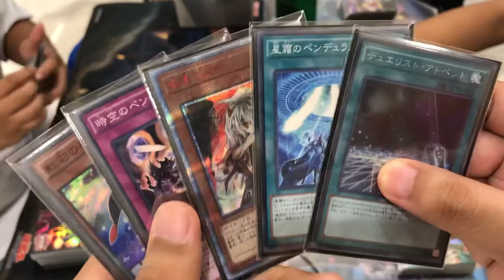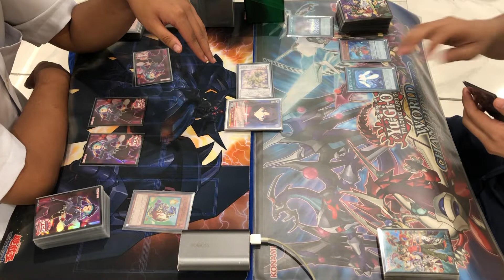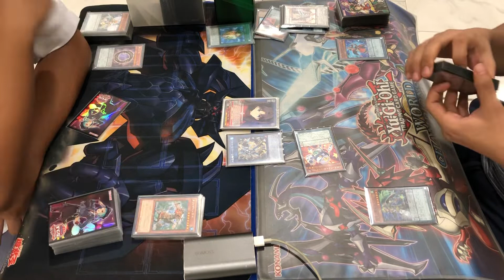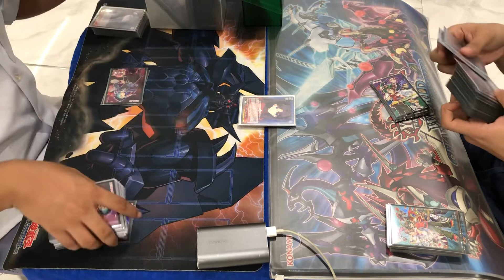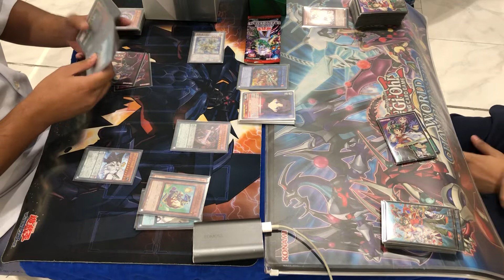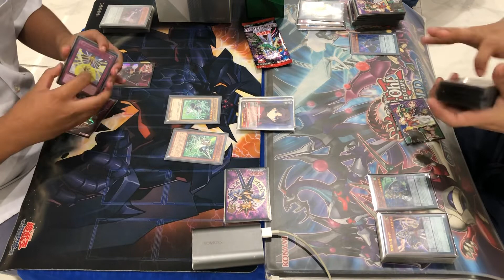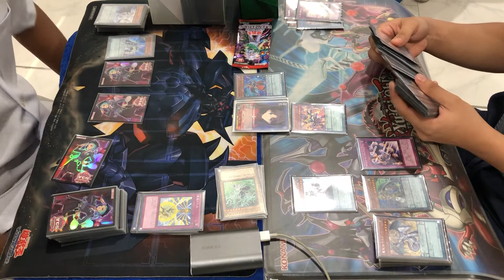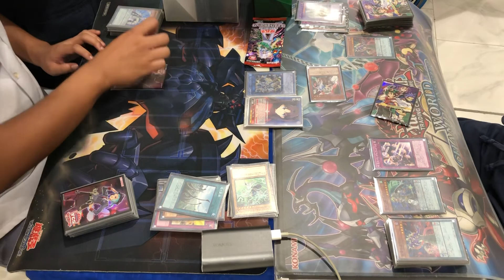Yu-Gi-Oh! Ranking Tournament Round 2: Rob “Berting” Belgica (Zefra) VS Nazario Deladia (Magician)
Round 2 of Pod 3A